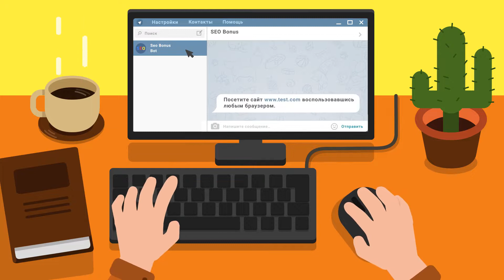Мастер 6500 урона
Автор реплея: nurik8616
Карта: Линия Маннергейма
Танк: Неизвестный
Кредитов: 100575
Фрагов за бой: 5
Урон за бой: 6542
Заблокировано урона: 1630
Опыт за бой: 1653
Описание: Тащим бой в конце убиваю стрв1 блайндами